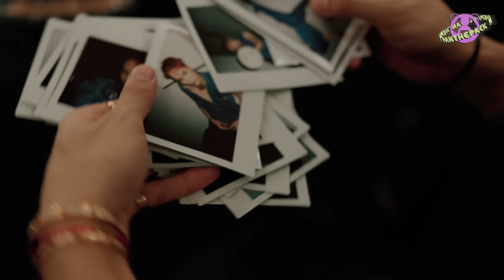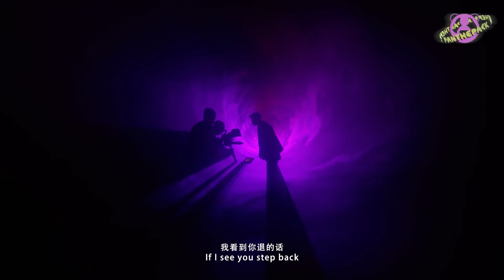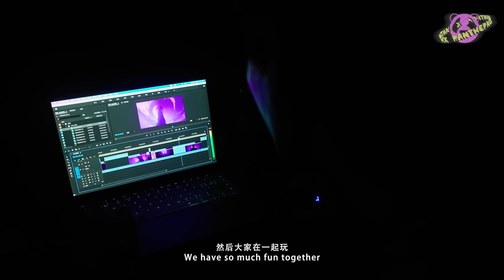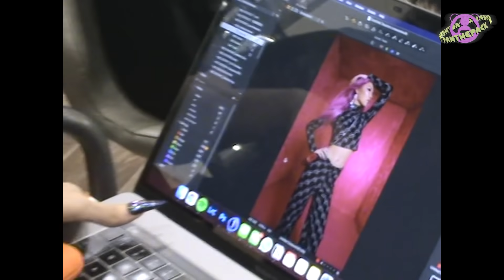PANTHEPACK - [PANTHEPACK TV] EP.07 “Too Many” (Official Visualizer) BEHIND📹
PANTHEPACK - [PANTHEPACK TV] EP.07
“Too Many” (Official Visualizer) BEHIND📹